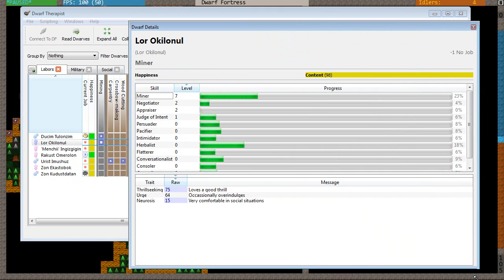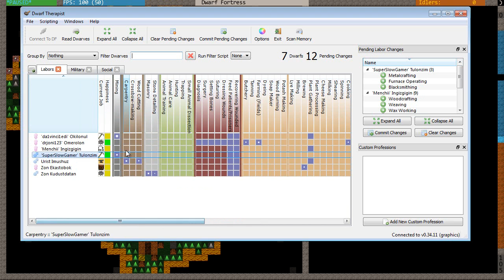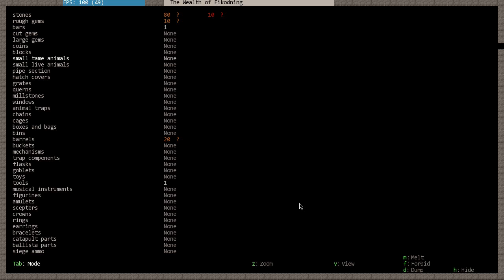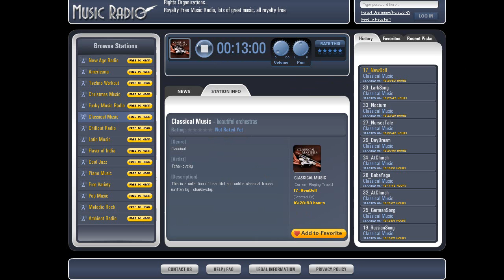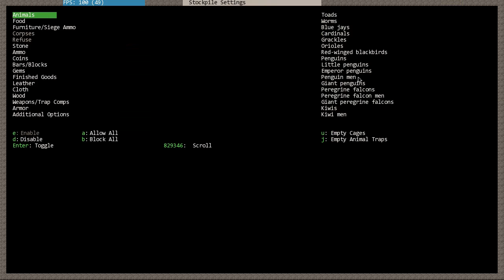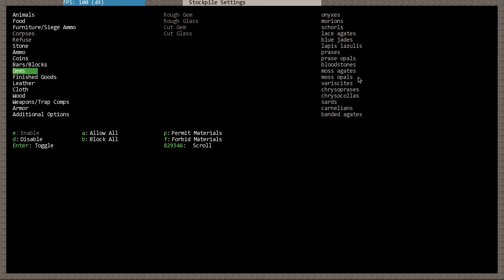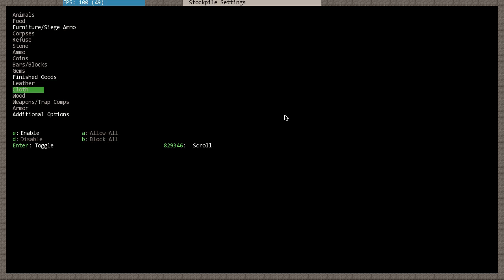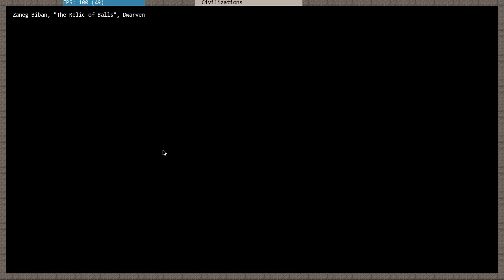Syn Plays Dwarf Fortress - Episode 2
Finally! I've named those who requested it last time.